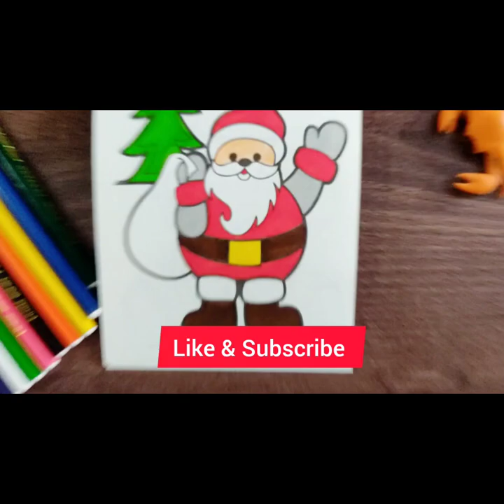Santa Claus | Drawing, Painting and Colouring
drawing when bored
drawing oil pastel easy
drawing wrong then right hanuman
drawing wrong then right
drawing figure
drawing pinterest
drawing your
drawing for kids
drawing drawing
drawing pictures